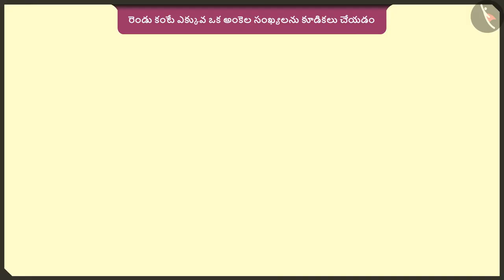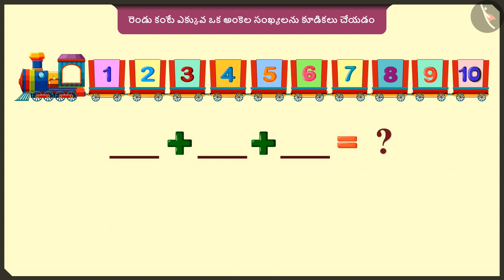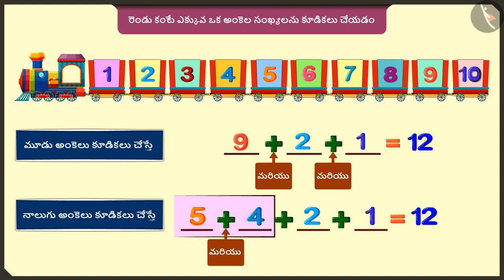రెండు కంటే ఎక్కువ ఒక అంకె గల సంఖ్యల సంకలనం|Part3/3|Addition of more than 2-digit no's|Telugu|Class2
"రెండు కంటే ఎక్కువ ఒక అంకె గల సంఖ్యల సంకలనం|Part3/3|Addition of more than 2-digit no's|Telugu|Class2 | మూడంకెల సంఖ్యల సంకలనం మరియు వ్యవకలనం  | कक्षा 2 | NCERT | పాయింట్లని కూడండి

Adding two digit numbers through grouping | Addition & Subtraction of numbers upto 3 digits | Grade 2 | NCERT | Add our points

Welcome to part 3 of Addition of more than 2-digit no's. In this video, we will discuss various misconceptions and/or common errors related to Addition of more than 2-digit no's.